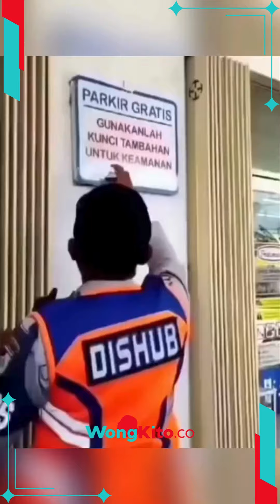Viral Video Petugas Dishub, Hapus Tulisan Gratis Parkir di Depan Minimarket